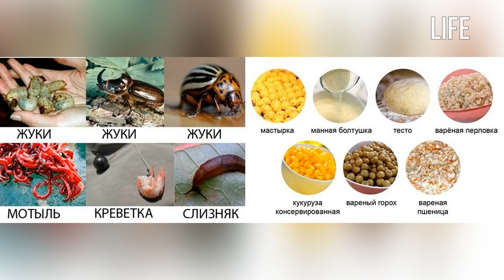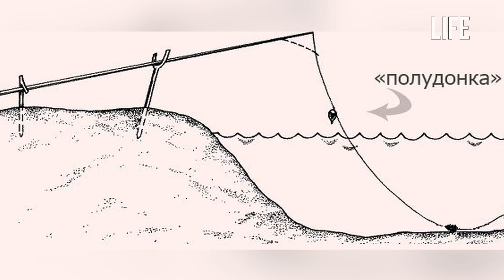Карась в конце лета как ловить?